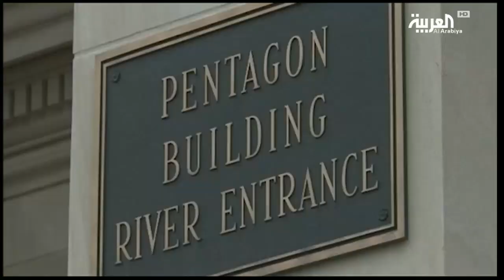البنتاغون.. الانزال في اليمن كشف مقاتلات في صفوف القاعدة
قالت وزارة الدفاع الاميركية أن عملية إنزال قوات أميركية ضد تنظيم القاعدة في محافظة البيضاء وسط اليمن كشفت عن مشاركة نساء في القتال وهو الأمر الذي اعتبره السكان تبريراً لسقوط مدنيين بعد مقتل 40 شخصا بينهم نساء وأطفال.